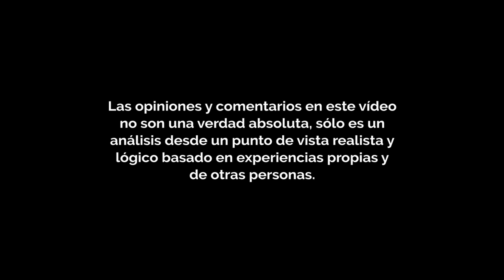NO RECLAMES, NO DISCUTAS, NO PIDAS EXPLICACIONES